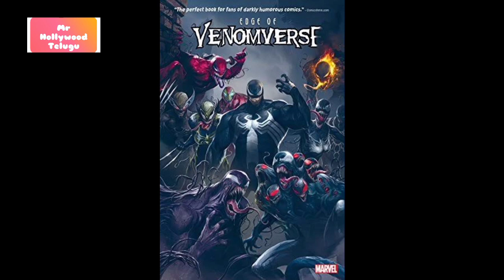MARVEL UPCOMING NEW SUPERHERO TEAMS IN TELUGU BY MR HOLLYWOOD TELUGU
1 like = 1 motivation